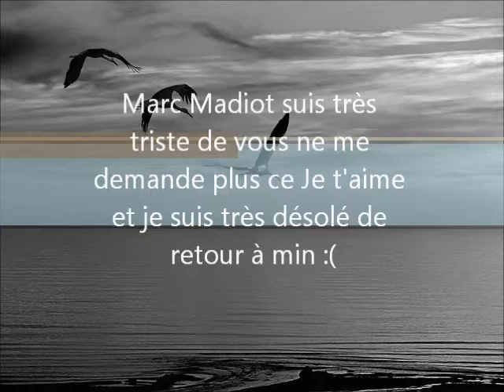amor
esse video foi feito por valdenia rodrigues alves da silva para marc madiot que e o grande amor da minha vida  obrigado a quem asisti o video espero que goste e so pras os coracoes apaixonados obg!!! nao coloque comentarios ruins obg!